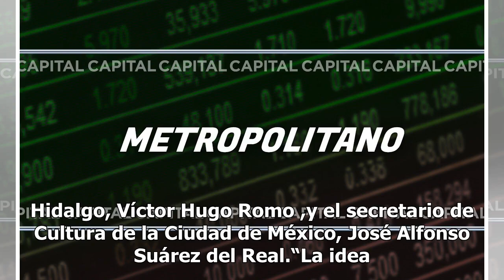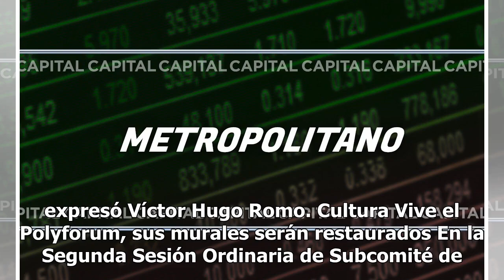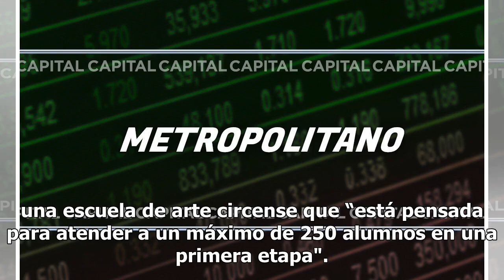Rehabilitación del cine Cosmos concluirá a finales de este año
Luego de cinco años de negociaciones, papeleos e inversiones, el antiguo cine Cosmos quedará rehabilitado este 2019 para volver a abrir sus puertas, esta vez como el primer centro de artes circenses en el país, informaron el alcalde en Miguel Hidalgo, Víctor Hugo Romo ,y el secretario de Cultura de ...